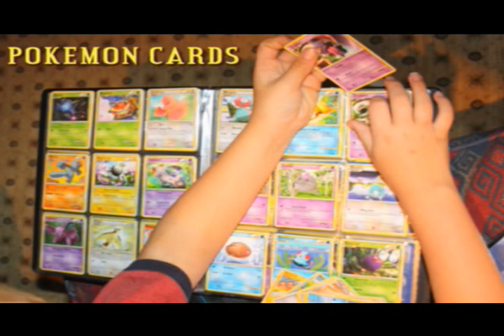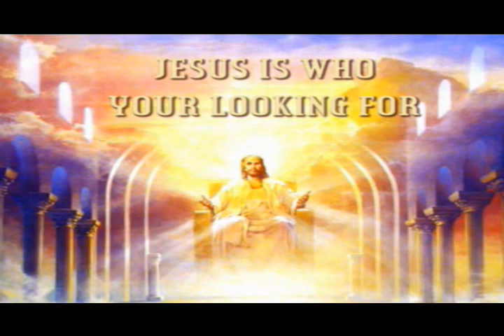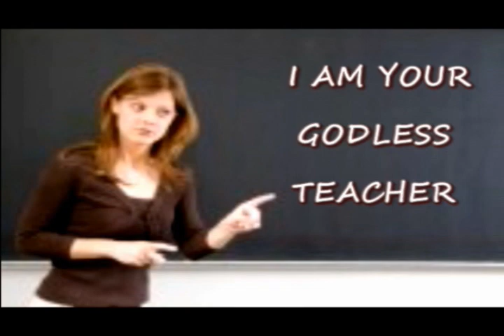Gods Way To Be Happy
A video with me, trying to explain, that God’s way to be happy, is through getting close to Him, and allowing Him to fill us with His Spiritual joy.